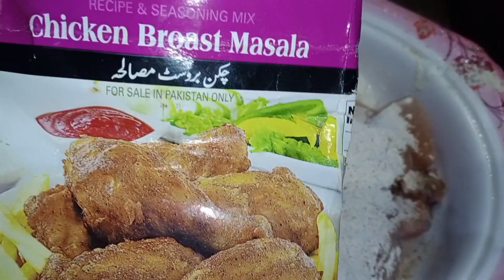Chicken broast recipe| Crispy chicken broast recipe